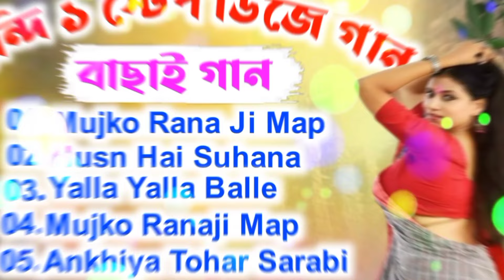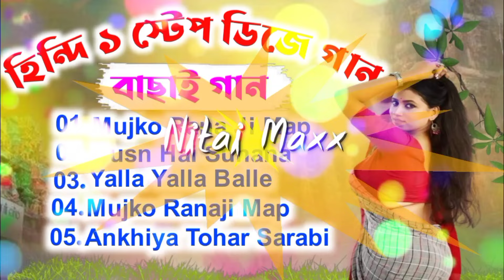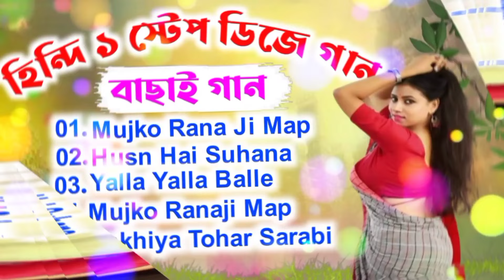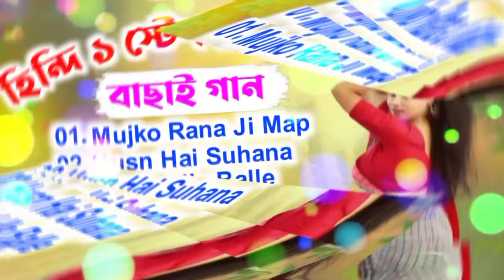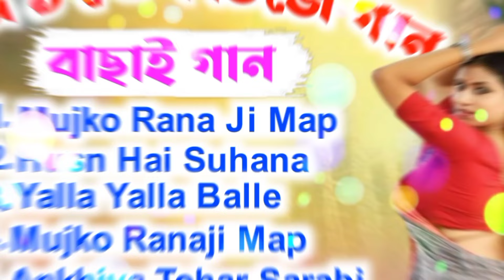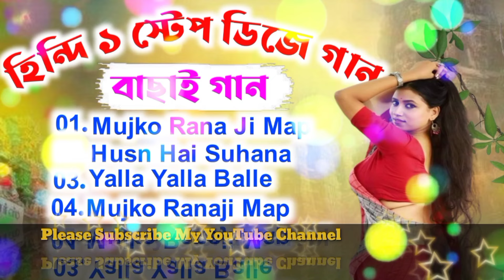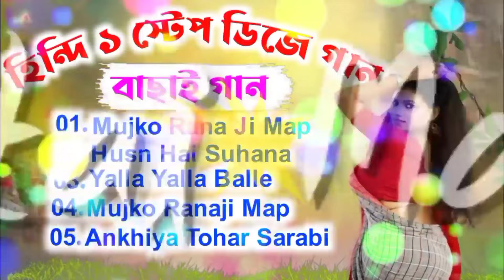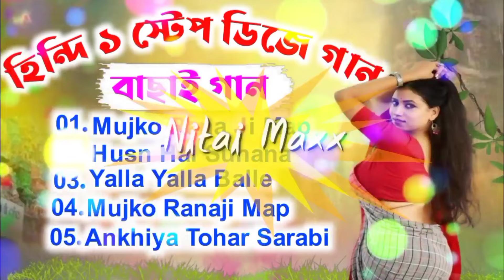Roadshow (Non Stop ) Hindi 1Step Humming Mix 🥵 ফাটাফাটি হিন্দি গান 2024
matal dance dj
matal dance nonstop dj
hindi humming bass dj song
dj biswajit remix
musical biswajit
nonstop bengali dj mt remix
nonstop bengali dj
bangla dj gan nonstop
bangla dj gan
bengali dj
bengali dj nonstop
new year special dj